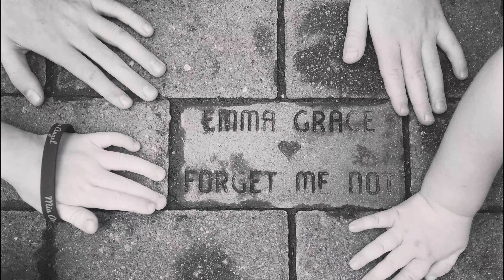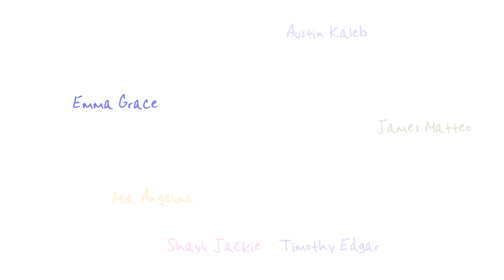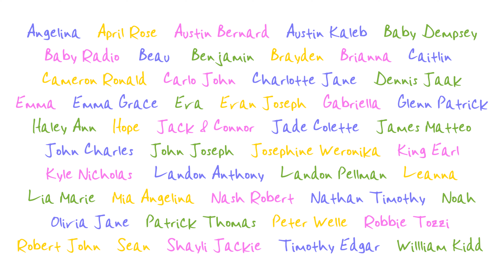FMN 2019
The Forget Me Not Foundation is dedicated to supporting families who have lost babies during pregnancy, birth, or shortly after birth and educating the medical community about the emotional needs of such families.